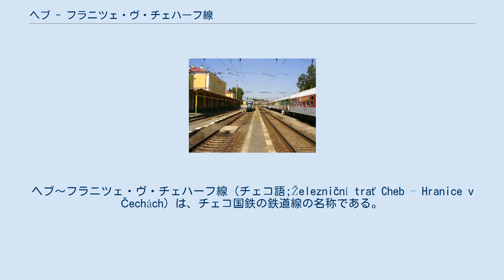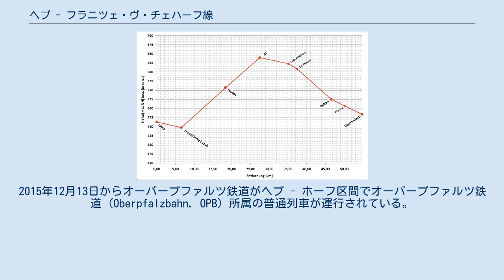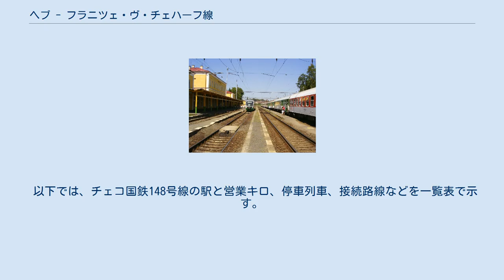ヘブ - フラニツェ・ヴ・チェハーフ線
ヘブ～フラニツェ・ヴ・チェハーフ線（チェコ語;Železniční trať Cheb – Hranice v Čechách）は、チェコ国鉄の鉄道線の名称である。
 ヘブ～アシ間は、1865年、バイエルン国立鉄道により開業した。
残りのアシ～フラニツェ間は、1885年にオーストリア地方鉄道によって開業した。
超特急「スーパーシティ」の乗り入れるヘブ～フランチシコヴィ・ラーズニェ間のみ電化されている。
 ヘプ - ホーフ区間の高度の線図 フランティスコヴィー・ラーズニェ駅 (2008年) 1840年代に西ボヘミア地方の炭鉱とバイエルン王国との鉄道連結は要望され、石炭が地元に安価に供給できることがその理由であった。
バイエルン政府はその鉄道を直接に建設しようとしなかったので、ホーフ市の関係者達は別の方法を模索した。
それはニュルンベルクのバイエルン銀行に一千万マルク以上の貸し付け金を受けて、敷設免許を獲得することであった。
鉄道建設の実行はテオドル・フォン・クラーマー＝クレット (Theodor Freiherr von Cramer-Klett, 1817~1884) に任せられた。
バイエルン王立鉄道はヘプ - アシ - オーバーコッツァウ区間の運営を賃貸方式で引き継いだ。
この区間はボヘミア領に属したので、バイエルンとオーストリアとの条約は必要であった。
 ヘプ - フランティシュコヴィ・ラーズニェ区間の線路はザクセン国鉄のヘアラスグリュン - エーガー区間と平行に建設されたが、この区間の両側線路は単線鉄道としてそれぞれに運営された。
この路線はフランティシュコヴィ・ラーズニェからアシ、セルプを経てオーバーコツァウ駅でリートヴィヒ南北鉄道と合流することとなった。
この路線は1865年11月1日開通されて、建設費はバイエルン区間の費用と合わせて600万グルデン以上に至った。
ヘプ - アシ - オーバーコツァウ区間は、57年後負債償還が終わったら、バイエルン政府財産に帰属されるべきであった。
鉄道運営権は1919年すでに証書の形態で譲り渡された。
 フランティシュコヴィ・ラーズニェ - アシ区間の急勾配のため、バイエルン鉄道はマレト方式のGt 2×4/4形機関車を、補助機関車としてヘプ工場に配置した。
この路線と旧ヘプ - ヴィーザウ線を通じて列車はホーフ駅からレーゲンスブルク及びミュンヘン方面へ走行することができた。
1877年ホーフ - マルクトレドヴィツ - レーゲンスブルク区間は開通され、列車運行の頻度数は減少した。
それでもこの路線はホーフの産業にソコロヴスカー低地の石炭を供給することに顕著な寄与をした。
 1918年11月にチェコスロヴァキア共和国が樹立された後でも、ヘプ - アシ区間はバイエルン鉄道により運営された。
1920年ドイツ帝国鉄道がこの区間を引き受けて、1922年契約通り所有権を獲得した。
 ヘプ - ホーフ鉄道の影響でロースバッハ (フラニツェ) 片隅の繊維産業にも鉄道連結が必要となり、1876年4月21日技術的な準備作業はオーストリアで許可されたが、財政的理由で運営会社が見つからなかった。
オーストリア政府は1884年4月28万グルデンの支出を資金援助の目的で承認した。
この援助の条件は1年以内に鉄道建設を完全に終えることであった。
 1884年6月15日ヴィルヘルム・ルジゼク (Wilhelm Rzizek) はアシ - フラニツェ区間の鉄道敷設権を獲得した。
その事件は鉄道を1885年10月31日まで完成することで、運営権の有効期間は90年と決定された。
建設作業は1884年10月始まり、1885年9月26日開通式が公式的に行われた。
路線運営は王立オーストリア国鉄により所有者のために実行された。
 ロースバッハの企業家達は鉄道をザクセンのアドルフまで延長しようと努力して、1889年その企画案が提出された。
1898年11月オーストリア・ハンガリー帝国とザクセンは条約を締結して、翌年1月にウィーンで批准書が交換された。
条約によれば、オーストリア国鉄はザクセン地域でも鉄道を建設・運営することが許可された。
1898年12月21日アシ - フラニツェ線の延伸に関する法律は制定され、アシ - ロースバッハ地元鉄道会社の拡張事業を規定していた。
オーストリア＝ハンガリー帝国は路線延伸に関して76年間の運用期限の間に投資金額の4％を地元鉄道会社に支給した。
国家はこの法案によ...